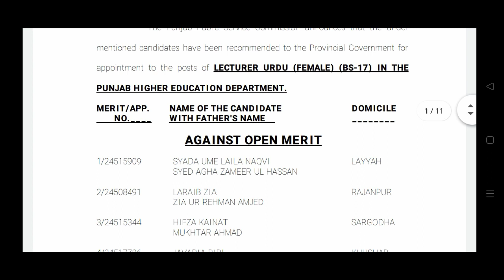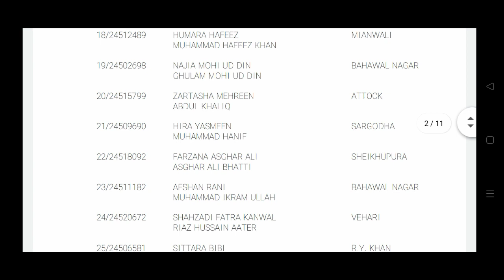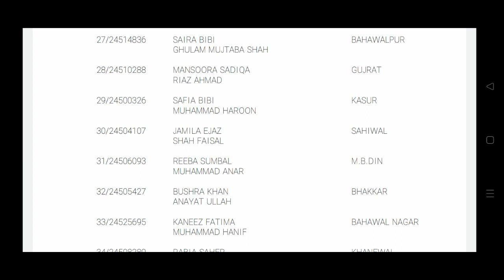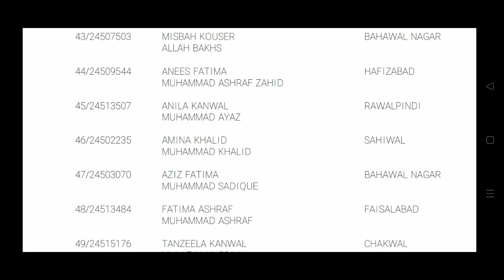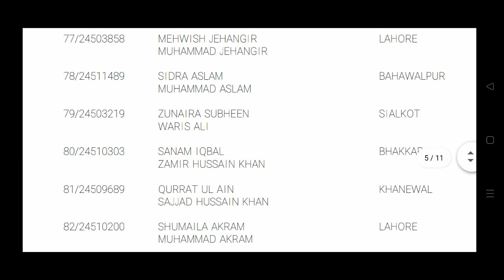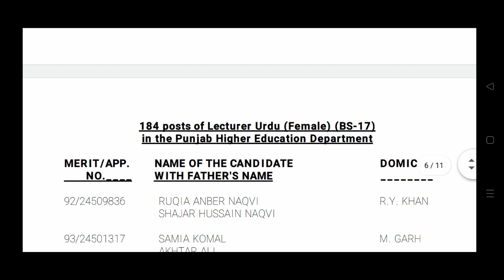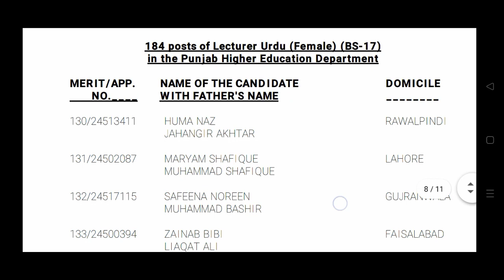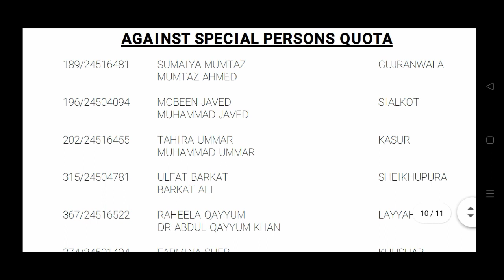ppsc lecturer urdu female final result 2023 || female urdu lecturer result today 2023